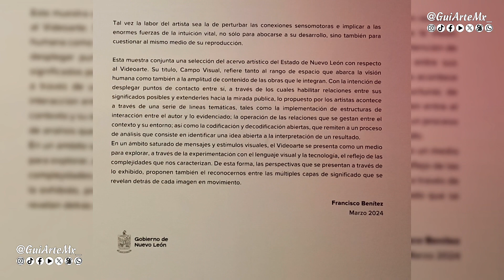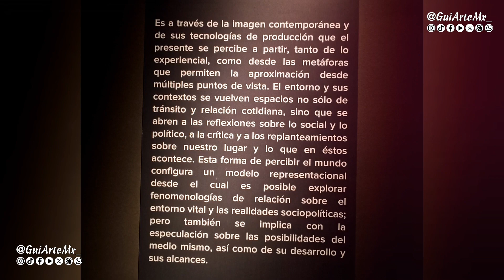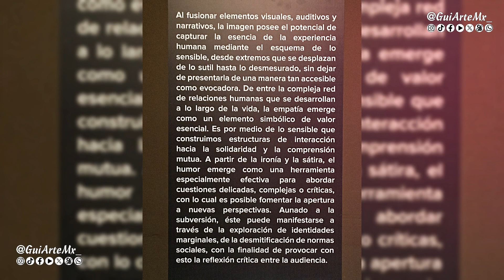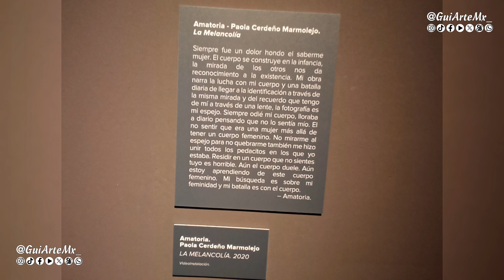"Campo Visual" Inaug Expo Colectiva Videos/Patrimonio Artístico N.L. Fototeca Parque Fundidora Mty.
Imágenes captadas en la inauguración de la exposición colectiva "Campo Visual" Videos / Patrimonio Artístico de Nuevo León. Realizado en la Fototeca de Nuevo León, dentro del Parque Fundidora.
21/Mzo/2024 8pm
✦► Para más informes, dudas, aclaraciones, etc.. Contacta vía:
✦ ❯ ❯ ➥ 𝘿𝙈/𝙒𝙥 ☚ ❮ ❮ ✦
✦► Fotografía, Edición y Producción por: c8a Productions. Fotografía, Slideshow y,o Vídeo Para ti o tu Evento?
✦ ❯ ❯ 𝘾𝙊𝙉𝙏𝘼𝘾𝙏𝘼 ➥ 𝘿𝙈/𝙒𝙥 ☚ ❮ ❮ ✦
✦► Para Agregar tu Imagen, Foto o Video.
✦► Adquirir este Video en Alta Calidad, sin Marcas.
✦ ❯ ❯ ➥ 𝘿𝙈/𝙒𝙥 ☚ ❮ ❮ ✦
► ❯ ❯ ★ 𝙎 É  𝙁 𝙀 𝙇 𝙄 𝙕 ! ! ★ ❮ ❮ ◄